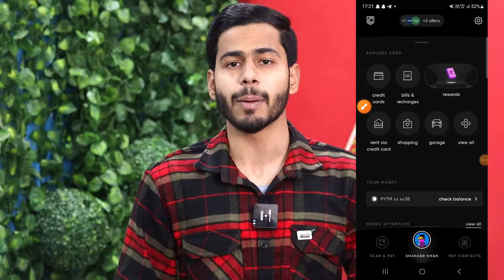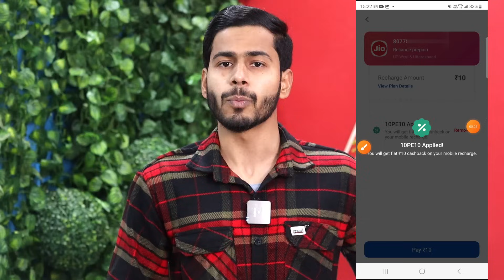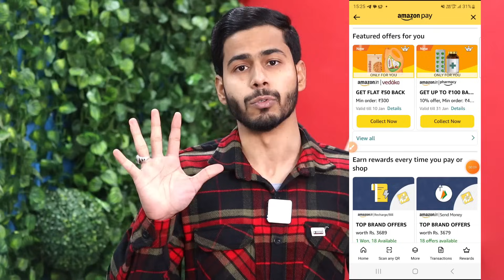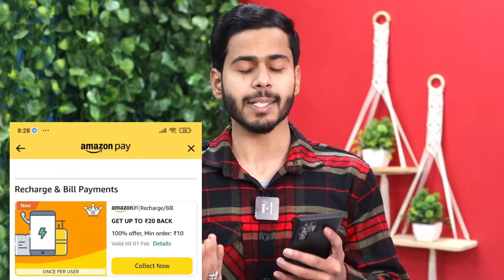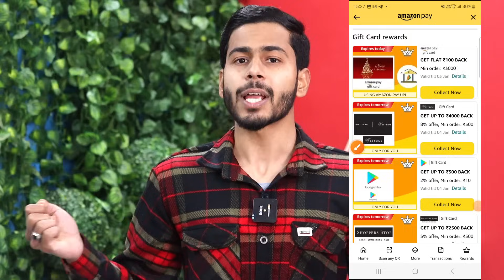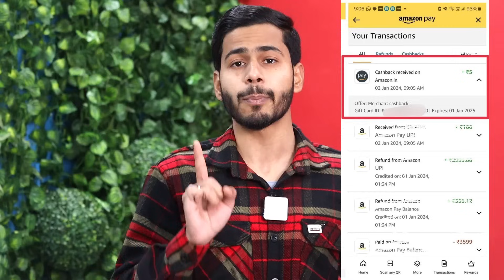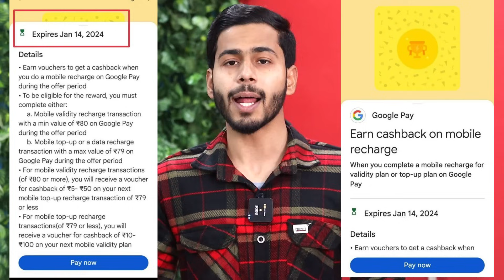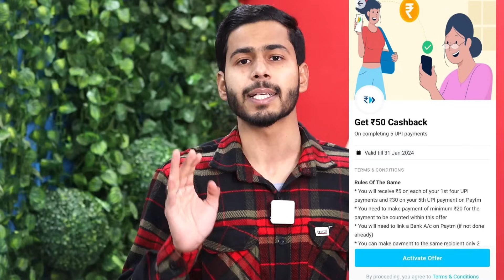Amazon ₹300 FREE 🔥 Paytm ₹50+₹50 Cashback | Google Pay Offer | Amazon Cashback Offers 2024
Hii friends... is video me mene aap ko bataya hai Amazon ₹300 FREE 🔥 Paytm ₹50+₹50 Cashback | Google Pay Offer | Amazon Cashback Offers 2024, Amazon Cashback Offer | Paytm Offer | Gpay new offer, paytm add money offer,  paytm send money Cashback Offers, Amazon Recharge cashback offers, Amazon add money offers, paytm new offers, send money offer or bhi bahut sare offers bataye hai video last tak Zarur dekhe hame Ummeed hai ki aap ko ye video pasand aayega...Thanks

gpay
gpay new offer
gpay caahback offer
gpay new offer 2024
gpay scratch card offer
gpay cashback offers
how to complete G pay offer
how to use google pay offer
how to complete google pay offer
Google pay festival city trick
Google pay recharge offer
Google pay diwali offer trick
Google pay unlimited offer
Google pay  cashback offer
Google pay scratch card offers
G pay tez shots offer
how to complete G pay
how to use google pay tez
Google pay unlimited trick
g pay offer trick
gpay new offers
gpay caahback offers
gapy offer trick
google pay
amazon
amazon 2024
amazon new offer
amazon january 2024 offers
amazon great indian festival sale
amazon sale
amazon cashback offer
amazon cashback
amazon fastag offer
amazon add money offer
amazon jio cashback offer
amazon 2024 offer
amazon send money offer
amazon offer
amazon offer today
amazon offers
amazon bug
amazon cashback offers
amazon friday offer
amazon shopping offers
amazon shopping cashback
today amazon offers
amazon free cashback
cashback
cashback offer
cashback offers
new cashback offer
new offer
offer
today offer
paytm
paytm offer
paytm cash
paytm jio offer